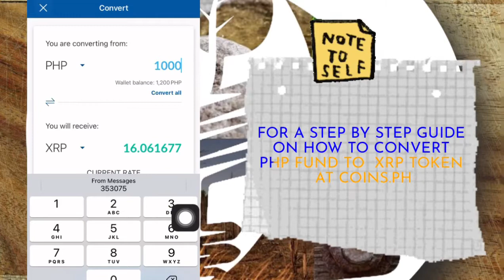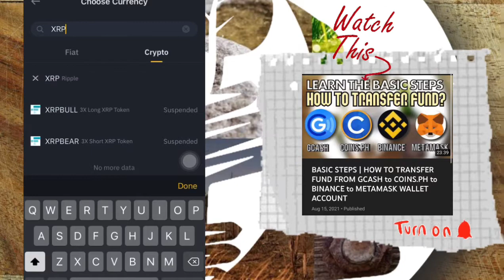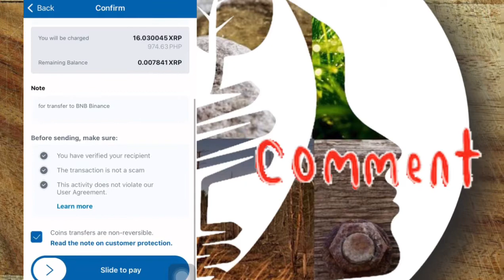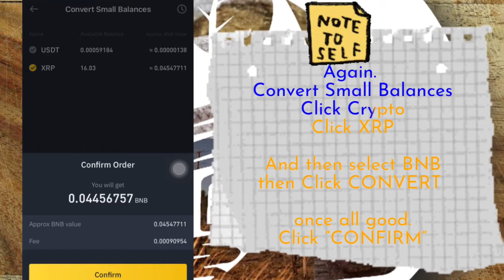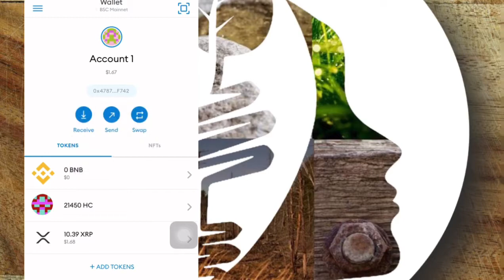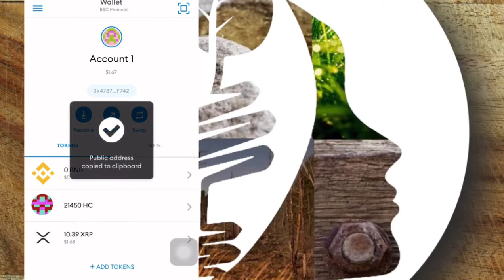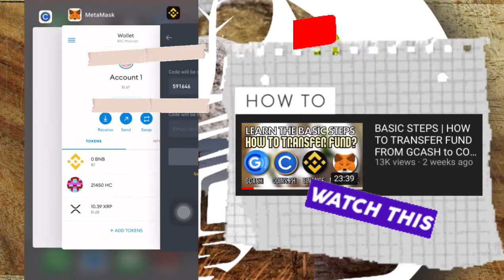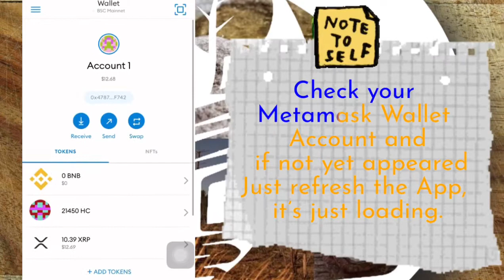BASIC STEPS | HOW TO CONVERT XRP SMALL FUNDS TO BNB & BNB BINANCE TO BNB METAMASK WITH SMALL ASSETS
This time to the next level, it's a step by step on how to easily convert a XRP to BNB when you have a small funds. How to convert small assets to BNB: Check this out:

And if you haven't watch yet my ever first 1st Basic Steps on Transferring Funds using GCash to Coins.ph to Binance to Metamask , watch it

Hope you  learn something new again as I am sharing my actual crypto experiences with you CMBBies 😁🌎

Stay Awesome! Stay Safe! Stay Grateful! XRP TO BNB